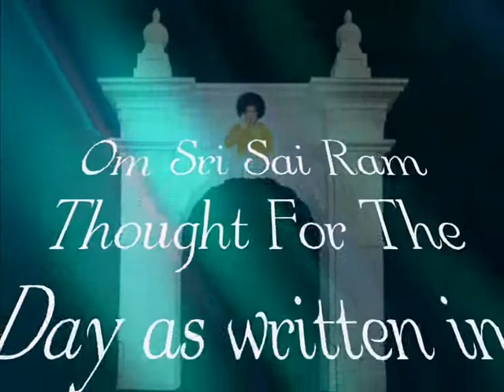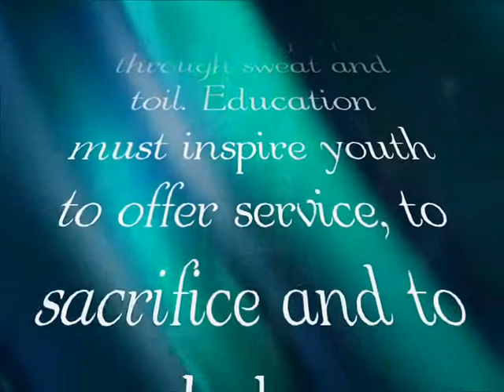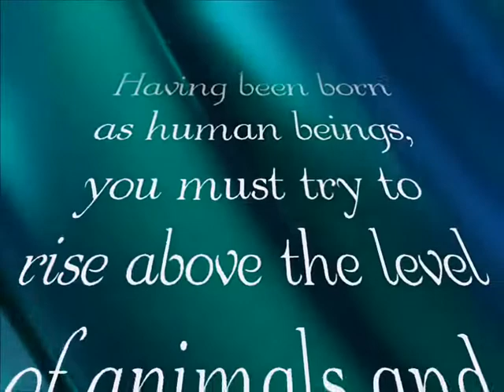Thought for the day as written in Prasanthi Nilayam 2 aug 2014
Many feel proud of the enormous growth in education everywhere. Acquiring degrees at great cost and developing contempt for one’s parents out of intellectual pride is not a sign of higher education. Arrogance, envy and ostentation should have no place in an educated person. Humility is the hallmark of true education. The educated must serve people through sweat and toil. Education must inspire youth to offer service, to sacrifice and to help. It must not inspire youth to amass money as its goal, and to travel farther and farther to earn more and more of it. Accumulated money often breeds arrogance and its army of other vices. You cannot crave for peace and happiness and do things that bring unhappiness and worry. Having been born as human beings, you must try to rise above the level of animals and raise yourself to be truly Divine. (My Dear Students, Vol 2, Ch 15, Mar 1, 1981)  -BABA

Videos are Edited By
Children of Sai to share teachings of

Video made by Oesha Sai
Read by Aradhana Sai
Join
Radio Sai on Twitter & Facebook